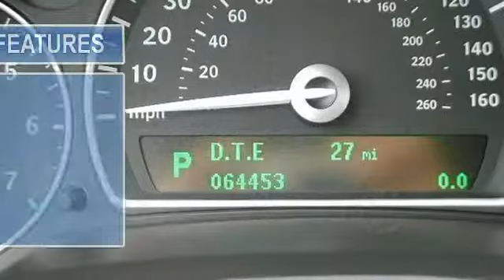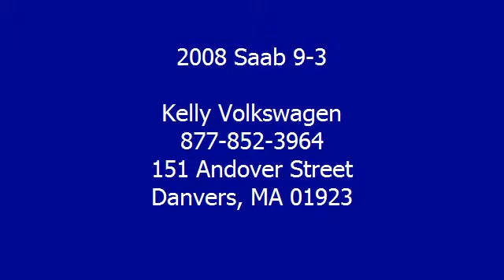2008 Saab 9-3 - Kelly Volkswagen - Danvers, MA 01923 - 131110A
Kelly Volkswagen
151 Andover Street

For Sale: 2008 Saab 9-3
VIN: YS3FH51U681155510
Engine: 2.8L
Drivetrain: FWD
Transmission: 6-SPEED A/T
Mileage: 63,950
Color: Snow Silver Metallic (exterior) Black with Parchment Inserts (interior)

Features:
Extra Clean, ONLY 63,950 Miles! Leather, Moonroof, Satellite Radio, Premium Sound System, iPod/MP3 Input, Multi-CD Changer, Onboard Communications System, Heated Mirrors, TOURING PACKAGE, TRANSMISSION, AUTOMATIC, SENTRONIC AND MORE! KEY FEATURES INCLUDE: Heated Mirrors, Leather Seats, Sunroof, Turbocharged, Premium Sound System, Satellite Radio, iPod/MP3 Input, Multi-CD Changer, Onboard Communications System, Aluminum Wheels, Dual Zone A/C. Rear Spoiler, Keyless Entry, Steering Wheel Controls, Child Safety Locks, Electronic Stability Control. OPTION PACKAGES: TOURING PACKAGE: includes (UD7) rear park assist, (DD8) inside auto-dimming rearview mirror with compass, (UG1) universal home remote and (AAB) 3-position memory for driver's seat and mirrors, TRANSMISSION, AUTOMATIC, SENTRONIC: with manual shift mode (Includes 6-speed automatic transmission.). SportCombi Aero with Snow Silver Metallic exterior and Black with Parchment Inserts interior features a V6 Cylinder Engine with 255 HP at 5000 RPM*. Non-Smoker vehicle, Clean Car Fax report! Car Fax Report Available. EXPERTS ARE SAYING: Edmunds.com's review says Roomy and fun to drive.. 4 Star Driver Front Crash Rating. 5 Star Driver Side Crash Rating. 4 Star Passenger Front Crash Rating. Approx. Original Base Sticker Price: $36, 200*. WHO WE ARE: We Make It Easy! Please confirm the accuracy of the included equipment by calling us prior to purchase.